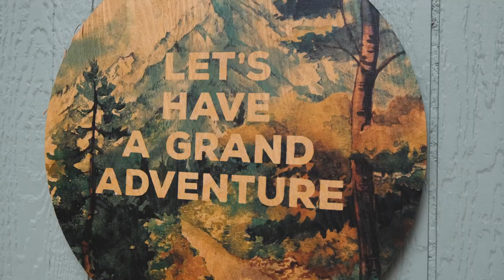49970 N Santiam Hwy Idanha OR